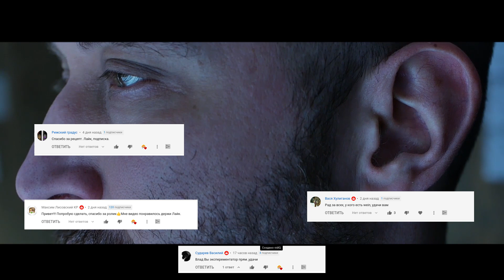Русская Дымка: нас 50 000! Спасибо!!!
Друзья, у нашего канала "Русская Дымка", посвященного самогоноварению, самогонным аппаратам и другому оборудованию для изготовления домашних продуктов и напитков, юбилей: нас 50 000!

🎁 Дарим до 1500 рублей новым друзьям, переходи по ссылке и регистрируйся: ▶️

Хотите зарабатывать на любимом хобби от 250 000 рублей в месяц ? Станьте нашим партнером и откройте СВОЙ магазин натуральных продуктов под брендом "Русская Дымка". Открыть свой магазин легко и просто : 👍